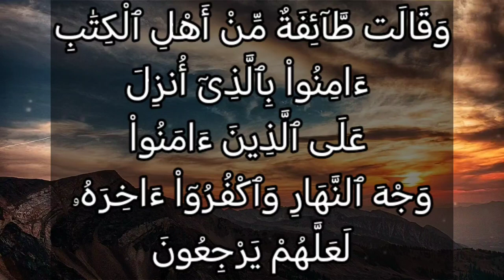تفسير سورة آل عمران ٧٢: وقالت طائفة من أهل الكتاب آمنوا بالذي أنزل على الذين آمنوا وجه النهار...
وَقَالَت طَّآئِفَةٌ مِّنْ أَهْلِ ٱلْكِتَٰبِ ءَامِنُواْ بِٱلَّذِىٓ أُنزِلَ عَلَى ٱلَّذِينَ ءَامَنُواْ وَجْهَ ٱلنَّهَارِ وَٱكْفُرُوٓاْ ءَاخِرَهُۥ لَعَلَّهُمْ يَرْجِعُونَ

التفسير الميسر : وقالت جماعة من أهل الكتاب من اليهود: صدِّقوا بالذي أُنزل على الذين آمنوا أول النهار واكفروا آخره؛ لعلهم يتشككون في دينهم، ويرجعون عنه.